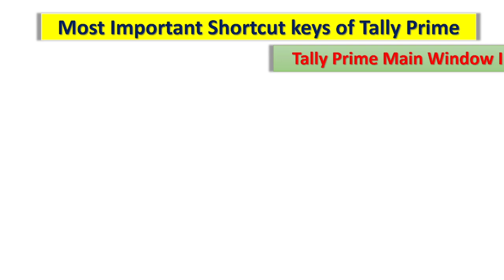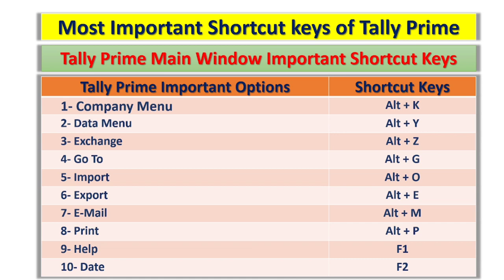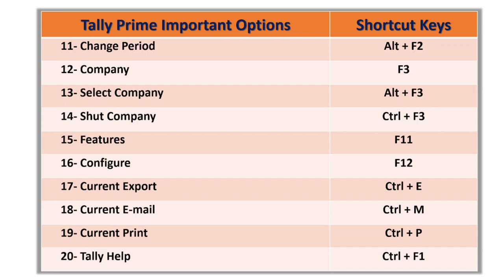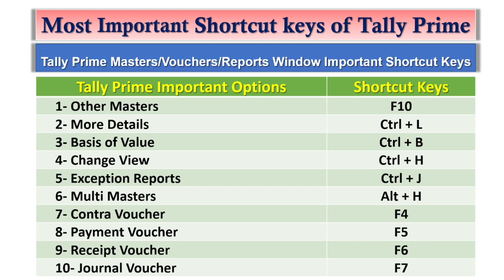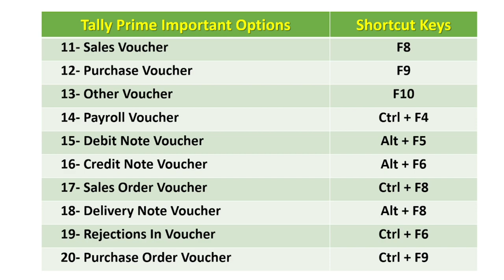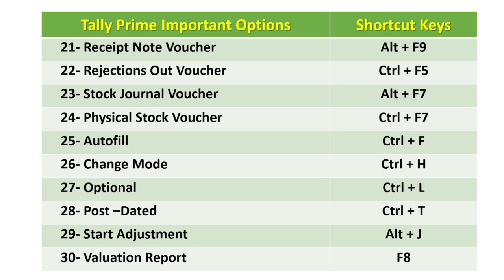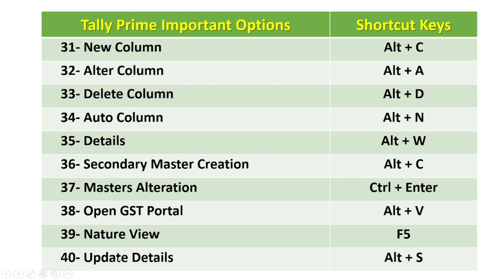Tally Prime Shortcut Keys।। Tally Prime Keyboard Shortcut Keys।। Tally Most useful shortcut keys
Tally Prime Shortcut Keys ll Tally Prime Keyboard Shortcut keys।। tally erp9 Shortcut Keys।। Tally Shortcut keys ll tally Shortcut keys ll tally Prime shortcuts ll tally shortcuts ll most important shortcut keys in tally ll
Tally Prime in hindi ll Company Alteration ll shut Company ll Delete Company ll select Company
Tally Prime Window Menu Options Full Knowledge।। Tally Prime in hindi।। Tally. erp9 in hindi
Company Creation Process in Tally Prime।। Company Creation Complete Process in Tally Prime।। How to create Company in Tally Prime ।। Tally  Prime me Company kaise banate hai ll
Tally Prime Complete Course ll kcitallyspecialist YouTube channel ke madhyam se free me Tally Prime full course ko sikhe.

Tally Prime
Tally Prime for Beginners course in hindi
Tally Prime shortcuts
How to use tally Prime Window Menu Options